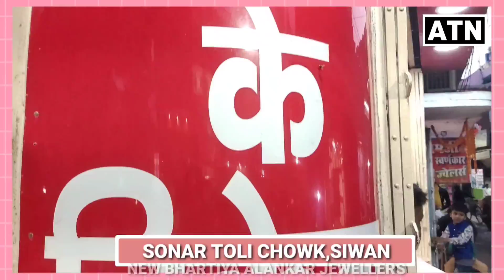खेसारी लाल के बाद स्टार कलाकार पवन SINGH ने यह क्या बोल दिया-ATNLIVE.IN